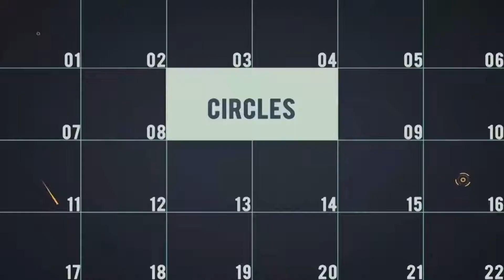Abstract Opener | After Effects Template | Logo Stings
Special Thank You ❤ to ae-rocket!

Recommended Section:
0:01 Shape Elements 2: Get 150+ elements for free at
1:20 Download 'Typography Promo'
1:20 Download 'Liquid Elements Smoke 71-80'
1:20 Music
1:28.200 Download 'Subscribe project'
Project does NOT require 3rd party plugins. There are 27, 27 media and 16, 16 text placeholders.  The price is $24.